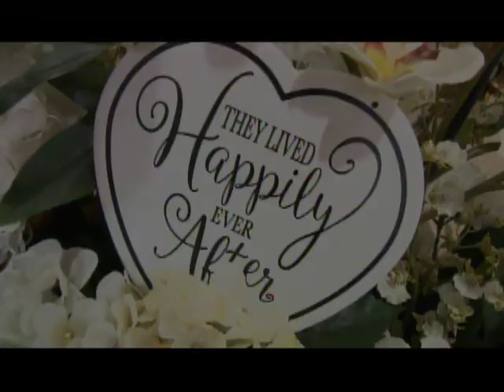Amber & John's Wedding